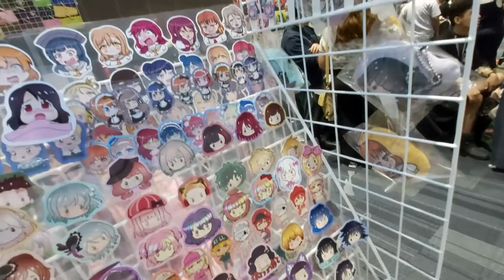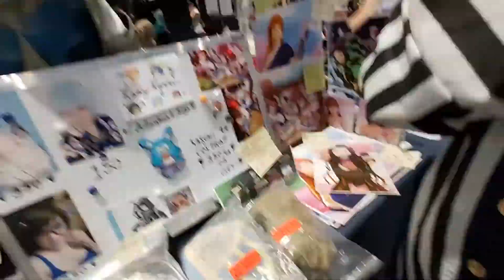Cosplay Matsuri 2019 - Day 3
3/3 of this convention vlog!

Day 3 was so much fun! So fun, that I don't have enough clips. lol

The last day was also *KNY Day* - a whole lot of our booth guests were also in their KNY costumes but not all of them stayed by the booth long as I did. I had more selfies than clips today cause I really love how my Kanroji looked!

Cosplayers in Video (In Order of Appearance)